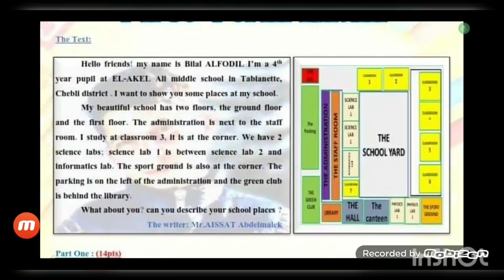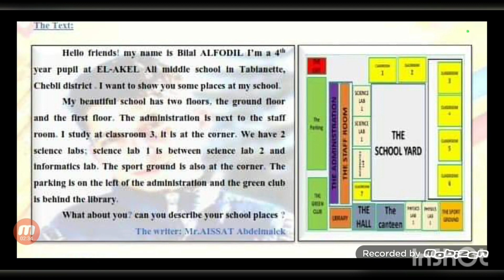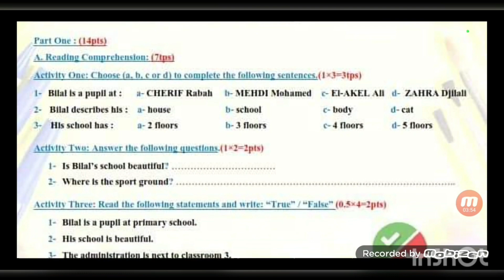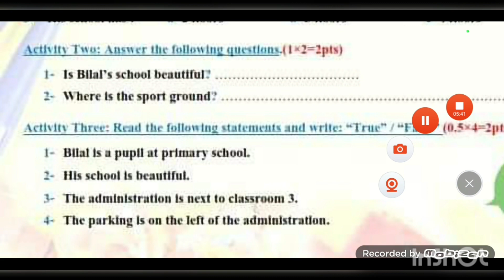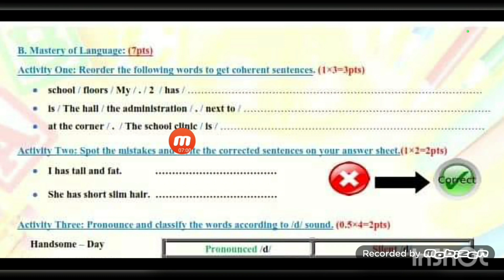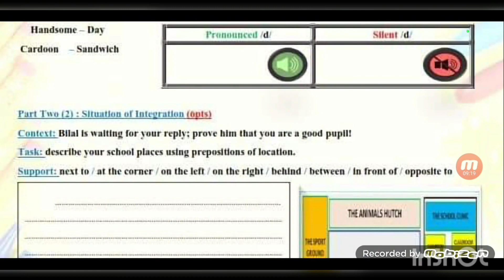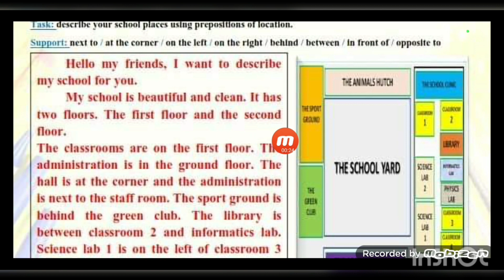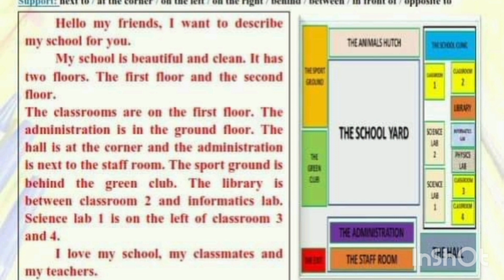الثانية متوسط / حل لنموذج اختبار الفصل الأول للغة الانجليزية